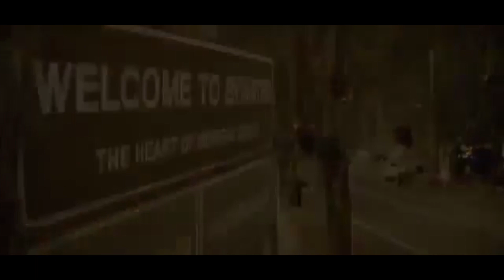MAN-THING Clip - "Sacrifice" (2005) Marvel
PLOT: When a greedy oil baron (Jack Thompson) sets his sights on drilling in a Louisiana swamp, a monstrous creature is awakened. The baron and his associates are killed in the swamp thicket, spurring an investigation led by Sheriff Kyle Williams (Matthew Le Nevez). Although the Seminoles are initially suspected of the murders, the swamp creature, known as Man-Thing (Conan Stevens), is the killer. A gruesome creature made of plants and vines, Man-Thing possesses strange and dangerous powers.
Director: Brett Leonard

CAST: Matthew Le Nevez, Rachael Taylor, Jack Thompson, Conan Stevens